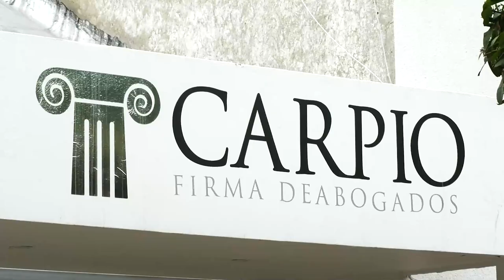ASÍ SE ABASTECEN DE AGUA POTABLE HABITANTES DE LOS GUAYACANES